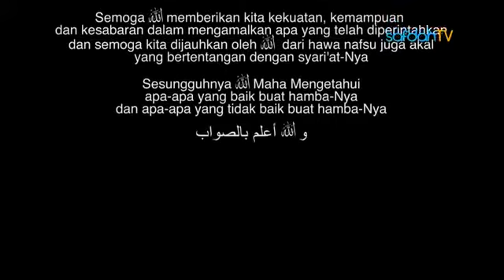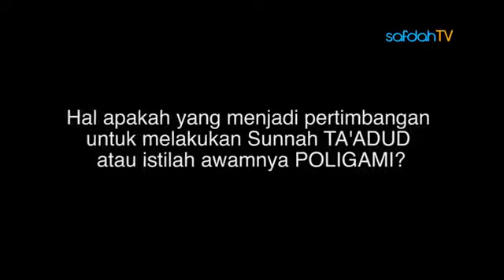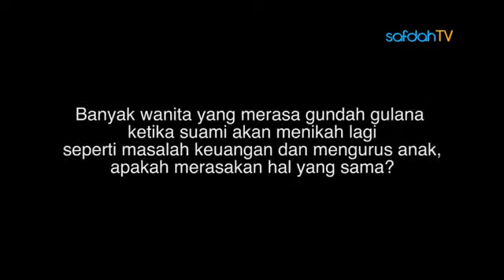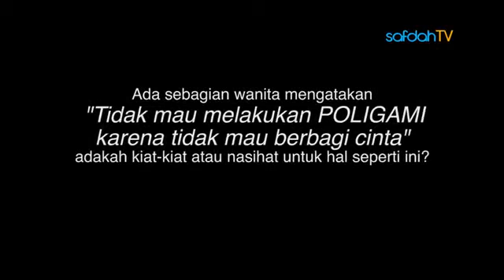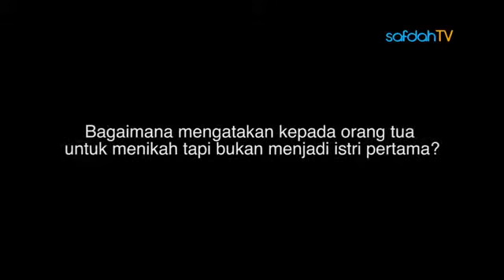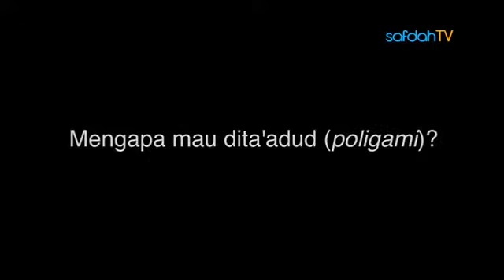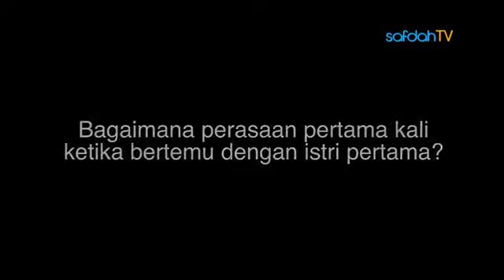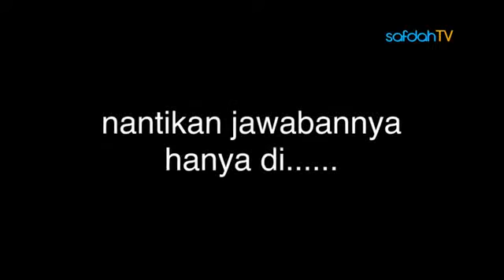1#.Wawancara: Kesaksian Praktisi Ta'adud (Poligami) - Ustadz Abdullah Taslim, MA & Istri-Istri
dari Link Safdah TV